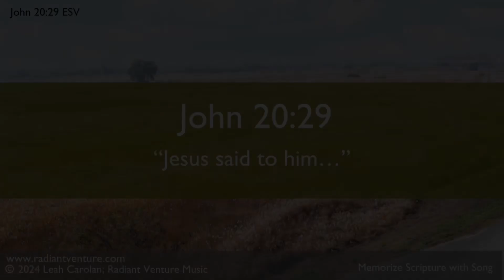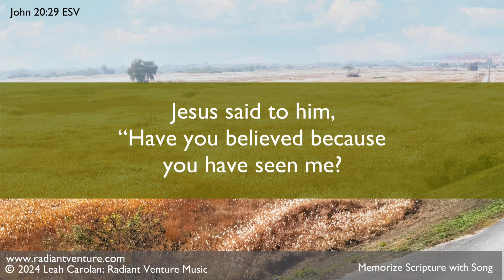Jesus Said to Him (John 20:29 ESV) - Memorize Scripture with Song [CHORDS BELOW]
Jesus Said to Him (John 20:29 ESV)

D7
Jesus said to him,
           D7
“Have you believed because
G              Em
you have seen me?
D7
Blessed are those who
D7
have not seen and yet
G           Em
have believed.”
      Cmaj7 Dsus  D
John 20:29

Tempo=110